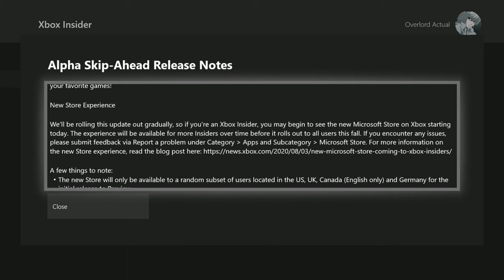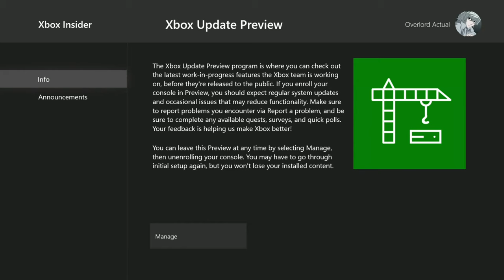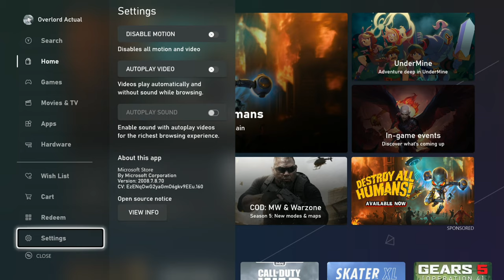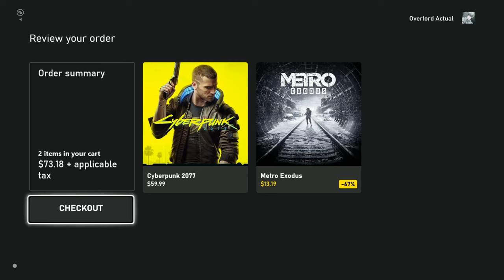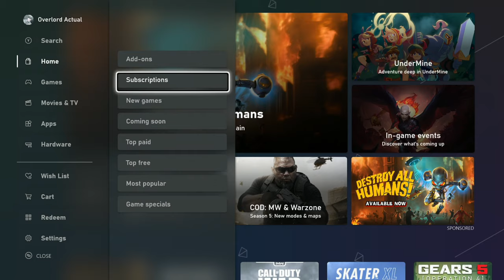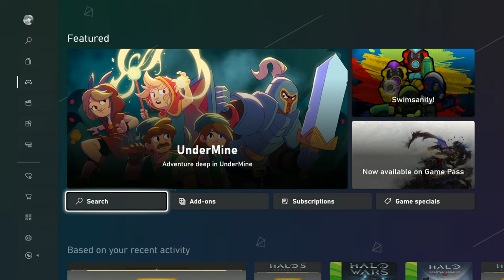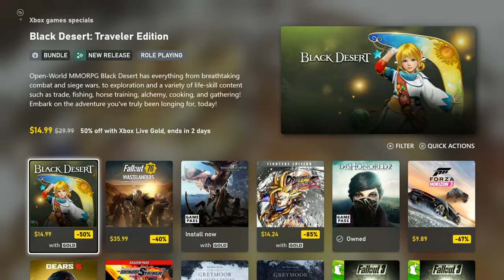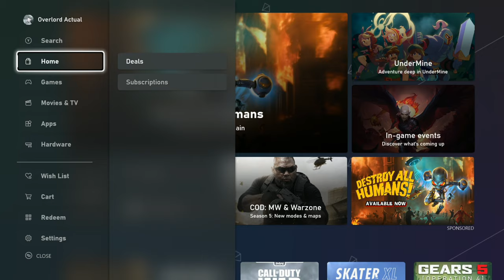New Microsoft Store for Xbox Preview Aug 11 Update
This Update came Aug 11th for me. Some really good changes already. I think I am getting up to the build Larry Hryb was showing off.

For as little as $0.99/month you get a cool badge for live chat/comments and emotes to use during live streams